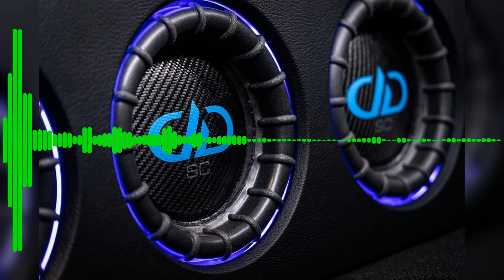(31-49Hz) Ying Yang Twins ft. Mike Jones - Badd (Slowed by XCLSV)